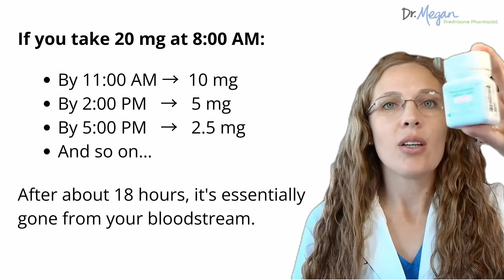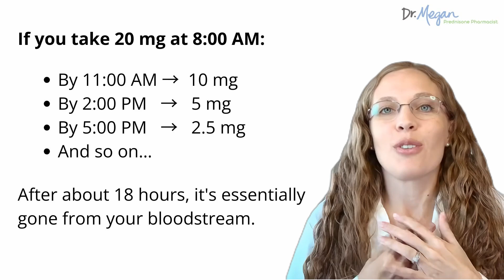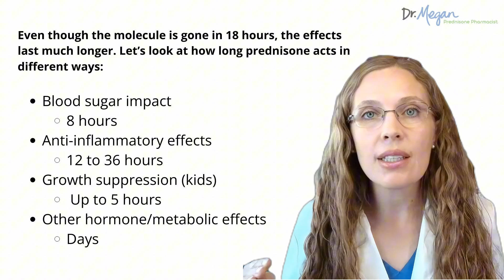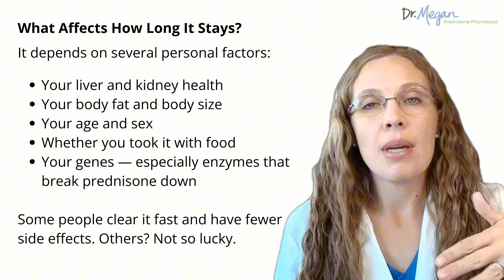How Long Does Prednisone Stay in Your System? Answers You Won’t Find on the Prescription Label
This video breaks down how long prednisone stays in your body by explaining its half-life and metabolism. Learn how quickly prednisone is eliminated, why its effects can linger long after it's gone, and what that means for your health. You'll also discover how prednisone affects your circadian rhythm, the factors that influence how it's processed in your body, and the best times to take it to minimize side effects. Plus, get helpful tips for managing and recovering from prednisone’s side effects.

Key Takeaways:
1. Half-Life and Metabolism: Prednisone’s concentration halves every 2–3 hours and is mostly eliminated within 18–24 hours, though factors like genetics and health conditions can affect this timeline.
2. Lasting Effects: While the drug clears quickly, its effects can last much longer—up to 36 hours for anti-inflammatory benefits and at least 8 hours for elevated blood sugar.
3. Circadian Rhythm Disruption: Prednisone can throw off your sleep and biological clock. Recovery from this disruption can take time.
4. Metabolism Factors: Liver/kidney function, body composition, age, gender, and genetics all impact how prednisone is metabolized and how long it stays active.
5. Timing Matters: Prednisone is typically taken in the morning to align with natural cortisol levels and reduce side effects like insomnia, but timing may vary based on medical needs.

Write me!
Dr. Megan